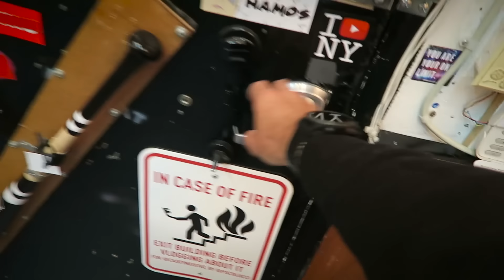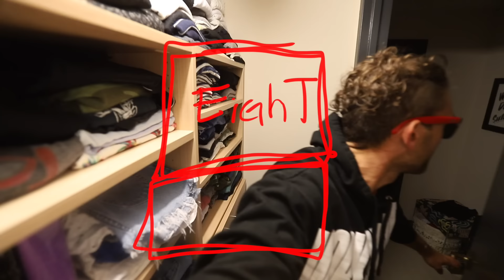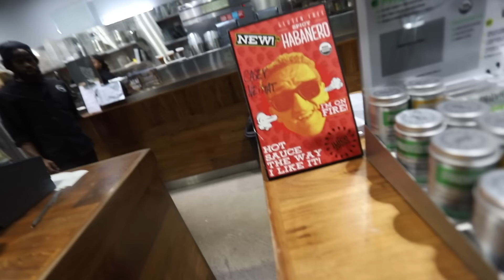GOTA NEW CAMERA! but mostly this is a boring update vLog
filmed this video on this
with this lens